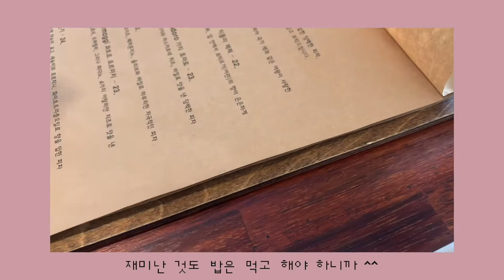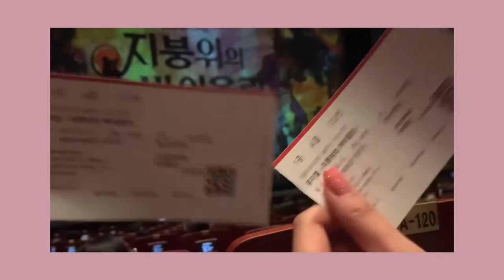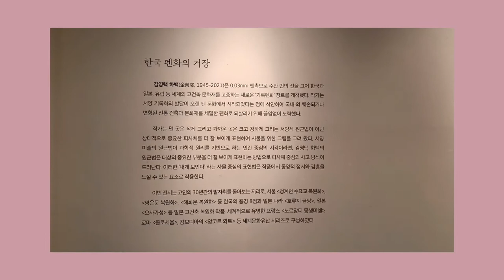[브이로그:일상VLOG] 지극히 평범한 일상🤍 /뮤지컬/지붕위의바이올린/웨딩부케/부케만들기/도자기만들기/도자기원데이클래스/한강/라면/치킨/집들이/선물/김영택펜화전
지극히 평범한 일상이지만
재미있게 봐주세요오오❤️